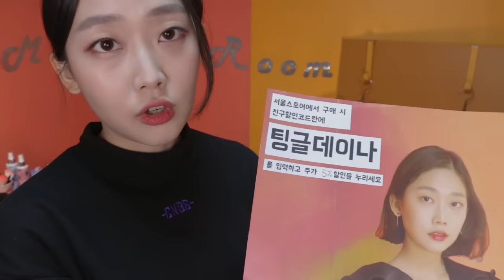옷 소리 슥슥 메이크업 톡톡 메이크오버ASMR Welcome to the MAKEOVER ROOM(Clothes, Doing Makeup)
1. 환영합니다 Welcome 00:01
2. 이너웨어 Inner Wear  ( 3:53    6:46    9:33 )
3. 아우터 Outer  ( 11:15    16:00    19:27 )
4. 메이크업 Makeup 21:50
5. 향수 Fragrance 46:50
6. 헤어 Hair 51:08

*위 영상은 상황극을 위해 허구로 만들어진 컨셉입니다*
This video is a collaboration video with Seoul Store

*팅글데이나* 입력하면 추가 5% 할인이 됩니다
(다나..인가 데이나..인가 무슨 유투버라던데...)

안녕하세요 데이나입니닷
이번 영상은 백화점에 들어갔는데 코디도 해주고 화장도 해주고
옷도 주고 화장품도 주고 했으면 좋겠다... 라는 저의 어릴적 기분좋은 상상을 담아본 롤플레이 영상입니다 :) 물론 그런 곳은 없지만
이 영상에서라도 그 기분을 즐겨보셨으면 해서 준비해봤어요♡

(백화점 같은 느낌을 주기 위해서 배경에 매장소리를 넣어놨어요. 이것도 제 ASMR경험 중 하나인데 뭔가 웅성웅성 사람이 많은 공간에서 누군가 가까이 와서 조심스레 무언가를 해주는 상황에서 묘하게 간질거리고 기분좋았던 경험 있지 않으세요? 백화점 일층에서 화장수정을 받는다던가 체육수업 자유시간에 친구랑 한쪽에 앉아서 서로 머리를 만져준다던가 하는 경험이요ㅎㅎㅎ 그런 느낌을 느끼게 해드리고 싶었답니당 핫)

제가 이 영상 후에도 사용할 수 있는 제품으로 고르다 보니
화장품은 최대한 컨셉에 맞춰 구매해봤지만 옷 같은 경우에는
저의 체형과 스타일에 맞춰져서 구매했답니다 그래서 항상
최대한 모든 분들이 공감할 수 있게 롤플을 준비하려고 하는데
이 경우에는 옷 스타일링이 매우 한정적이라는 점...참고해주세용 :)

그럼 오늘도 굿밤하세요 여러분♡

Hello Everyone This is Dana ASMR
As a kid who followed mom to a department store time to time, I always dreamed of walking into a department store and someone would dress me up and do a makeup for me and then give all the clothes and makeup for free. I made that dream come true in this video. You just won our event and you can get all of this for free!! Good night until then :)

(There is a background mall sound in this video. I wanted to maximize the department store vibe. Also, did you ever feel tingle in a crowded place? Like your friend touching your hair or whispering something into you in a school break time or getting your makeup fixed in a crowded cosmetic store. I hope you feel that in this video :) )

*옷 정보 Clothes Info*
1. 얀13

2. 우아

3. 엠지엠지

4. CNBS

5. 아웃핏츠

*뷰티 정보 Makeup Products*
1. 보다나

2. 라비템

3. 치카이치코

4. 머지

5. 더프트앤도프트

6. 러비더비

7. 코링코

8. 나이팅게일

*번역 참여하기 Help me out on the translations*

*선물 주소 Address for any Kind Presents*
경기 수원시 영통구 매탄로 82 우남퍼스트빌 상가동 101호

위 주소는 선물을 보내주실 수 있는 주소입니다. Address above is an address where you can send me any letters or gifts.

* ASMR이란? *
ASMR(Autonomous Sensory Meridian Response) 이란 시각적, 촉각적, 청각적, 후각적, 혹은 인지적 자극에 반응하여 나타나는 심리적 안정감이나 쾌감 등의 감각적 경험을 의미합니다. 어렸을 때 엄마가 무릎에 머리를 앉혀놓고 귀를 파주었을 때나 미용실에서 미용사가 머리카락을 잘라주거나 샴푸를 할 때 잠이 솔솔 왔던 경험, 혹은 바다나 산 등의 자연소리를 들으면 마음이 편안해지고 안정되는 느낌을 받았던 적이 한번씩 있으셨을 꺼예요. 이런 여러 상황들 속에서 촉각,청각,시각 등등을 통해 편안함을 느끼게 되는 것을 "ASMR" 이라고 합니다

*ASMR 누가, 왜 들어요?*
주로 영상을 보시는 분 들은 불면증, 수면 불규칙, 혹은 공부할 때 집중하기 위한 용도로 많이 사용하십니다. 단순히 마음이 편안해지고 싶거나 혹은 특정 소리를 좋아하셔서 찾아보시는 분 들도 있습니다.

*ASMR?*
ASMR(Autonomous Sensory Meridian Response) is a sensible experience like psychological relaxation or pleasant as a reaction of visual, touching, hearing, smell or recognition stimuli. For example, while your mother cleaned your ears or a hairdresser cut and shampoo your hair, you felt drowsy. Or when you go to the mountains or sea, you feel relaxed and calm through listening the sound of nature. This process is called ASMR which you feel comfort and relax under certain circumstances.

*Who & Why listen ASMR?*
Mostly, people who have insomnia, sleeping disorder and who want to focus on something, like studying, listen to ASMR. Of course, there are some people who want to be relaxed or who like to listen to certain kinds of sounds also listen to ASMR.